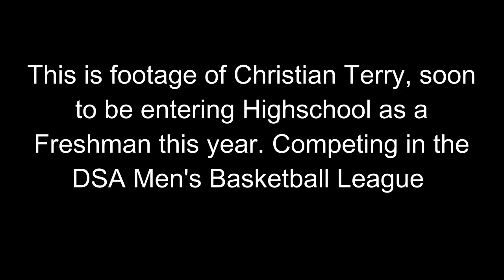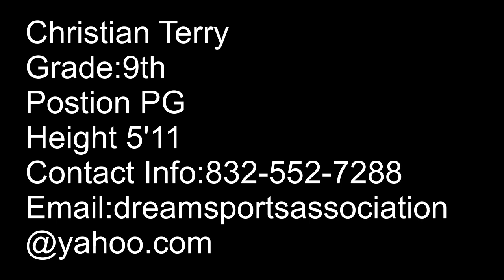Christian Terry Highlight Film